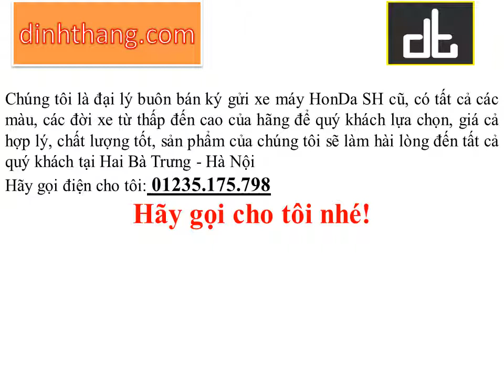Mua và bán xe máy cũ Honda SH tại Hai Bà Trưng - Hà Nội (01234.175.798)